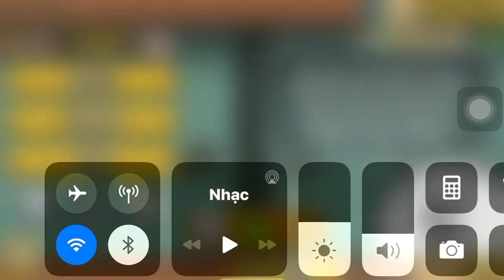how to beat mina(no uber)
lv required:
eraser cat:20+10
crazed wall:20
crazed macho cat(manic if you have):20
ramen:30
carzed giraffe:20+
can can:30
mytical titan:20
crazed dragon cat:20+
pizza cat:30
a.bahamut cat:30
enemies:
h.nah(200%);le'noir(100%);brollow(100%);sunfish jones(100%);trolly blogger(100%);those guys(2,000%);squire rel(2000%);doge dark(800%);assassin bear(100%;spawns if you play this stage too long)
boss:mina
stats:
1,200,000hp;22,222damage(1,109dps);1500 range(area atk);5 speed;1 kb;trait:traitless
ability:
long distance(range:2,800-3,700)
note:
bring uber that can chip damage to mina
bring cool japan combo if you have a.bahamut lv 30
shuld lv the base lv or bring base hp combos
strat:
the main key here is to kill the h.nah and defeat mina before she is destroy the base
its ez to kill the h.nah with enough damage to a.bahamut
when the h.nah is killed defeat mina as fast as you could and win
have a gud day!:3